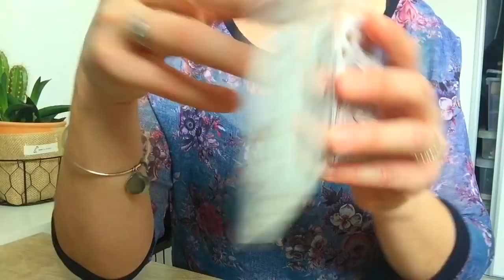Haul Action / Je suis faible !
Bonjour à tous et à toutes et bienvenue aux nouveaux abonnés!

Encore des nouveautés...

N'hésiez pas à liker cette vidéo ça me fera plaisir!